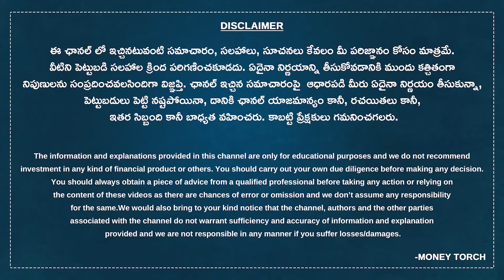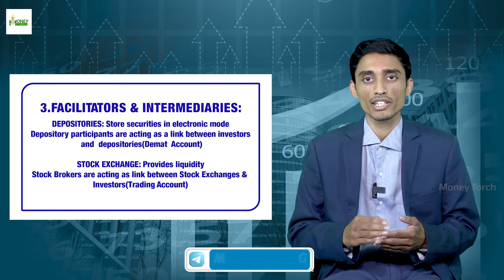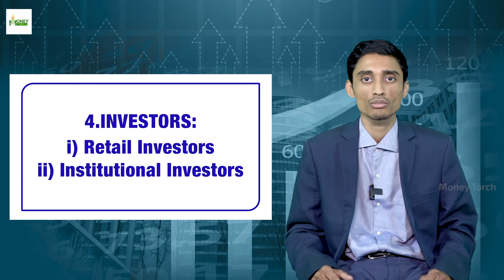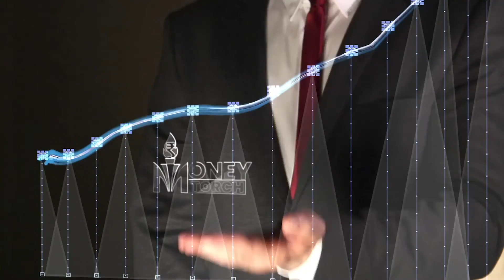Stock Market మరియు Investment Banks లోJobs రావాలంటే ఏం చెయ్యాలి || Money Torch || CA, CMA, CS Naveen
Stock market/Investment Banks లో Jobs రావాలంటే ఏం చెయ్యాలి ? Stock Market లో ఉన్న Stake Holders గురించి తెలుసుకుందాం, Issuers అంటే ఎవరు? Regulators అంటే ఎవరు? Facilitators and Intermediaries అంటే ఎవరు? Retail Investors మరియు Institutional Investorsఅంటే ఎవరు? ఈ విషయాల గురించి ఈ వీడియో చూసి తెలుసుకోండి.

Hello Viewers, We have given a brief explanation of How to get jobs in the Stock market / Investment Banks? Let us know about Stake Holders in the Stock Market, Who are the Issuers? Who are the regulators? Who are Facilitators and Intermediaries? Who are Retail Investors and Institutional Investors? Explained in Telugu.

Money Torch is a platform that intends to make complex financial concepts easy by providing clarity on their application in the real life. We enlighten students, job seekers, entrepreneurs, and the general public by deploying new teaching techniques and by using real-time examples. We aim to improve financial literacy and financial discipline among the public by combining our knowledge and resources.

We expect your support and blessings in this journey of transforming people into financial experts.

COMMENT your opinion and doubts about the videos in the comment section and also give your valuable suggestions regarding the videos you would like to watch on our channel.

CONTACT Money Torch Channel through the following Mail or Number.

MONEY TORCH

నిరాకరణ:
ఈ ఛానల్ లో ఇచ్చినటువంటి సమాచారం, సలహాలు, సూచనలు కేవలం మీ పరిజ్ఞానం కోసం మాత్రమే. వీటిని పెట్టుబడి సలహాల క్రింద పరిగణించకూడదు. ఏదైనా నిర్ణయాన్ని తీసుకోవడానికి ముందు కచ్చితంగా నిపుణులను సంప్రదించవలసిందిగా విజ్ఞప్తి.

ఛానల్ ఇచ్చిన సమాచారంపై  ఆధారపడి మీరు ఏదైనా నిర్ణయం తీసుకున్నా, పెట్టుబడులు పెట్టి నష్టపోయినా, దానికి ఛానల్ యాజమాన్యం కానీ, రచయితలు కానీ, ఇతర సిబ్బంది కానీ బాధ్యత వహించరు. కాబట్టి ప్రేక్షకులు గమనించగలరు.

మనీ టార్చ్